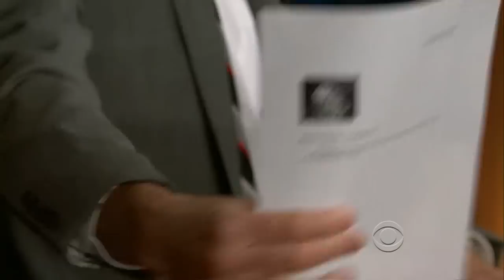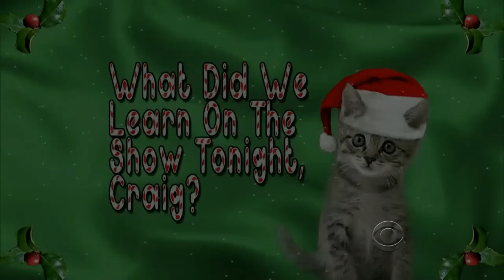Late Late Show with Craig Ferguson 12/20/2010 Kristin Davis, Dick Cavett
Guests: Kristin Davis, Dick Cavett
Other: Re-uploaded in HD!